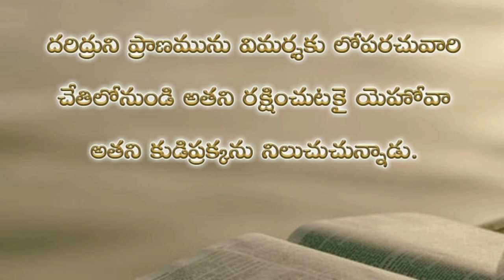Psalms 109th chapter in telugu | కీర్తనల గ్రంథము నూట తొమ్మిదవ అధ్యాయము psalms audio bible in telugu